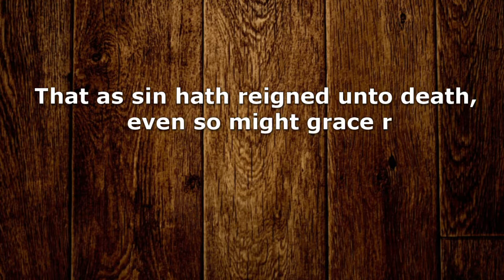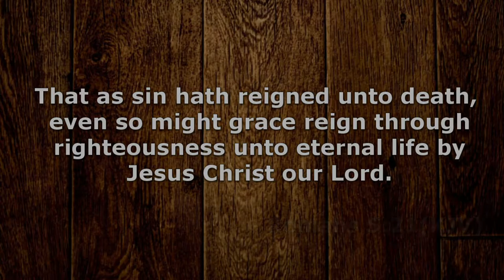15 02 19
SBN SCRIPTURE OF THE DAY (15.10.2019)